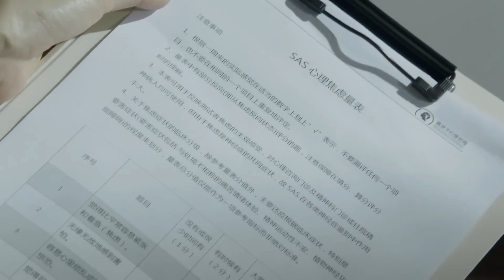อาการแบบนี้เป็นกันเยอะ | ตอนที่ 2 | หุ้นส่วนหัวใจ - Perfect Partner | หวงซวง,ถงลี่ย่า